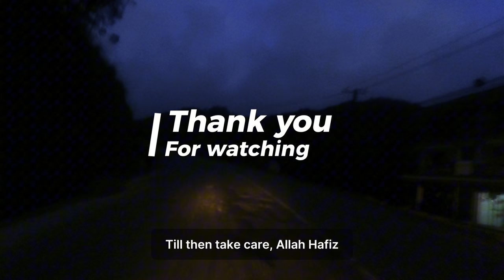Kushma Bridge-Nepal| Father Daughter Duo on Bike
Kushma Bridge Vlog is Out!!! 😍

This vlog is from the first international bike trip that we did in the month of September 2023.

The destinations we covered in this vlog were Kushma Bungee Bridge & Kushma Gyadi Bridge

Kushma is a small village and the headquarter of Parbat District in Nepal. It is famous for world's second highest bungee jumping facility with a drop of 228M. Followed by the longest suspension bridge in Nepal with a span of 344M.

To know more check the Vlog and show us your love in the comments below 🤩

➡️For bike and rental details you can connect the below pages of City Motorbike